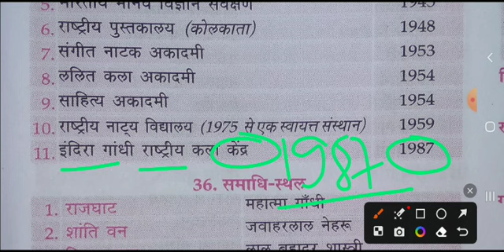💥भारत के संस्कृतिक संस्थान संस्थापक वर्ष Important For All Competitive Exam SSC CGL CPO CHSL MTS SI